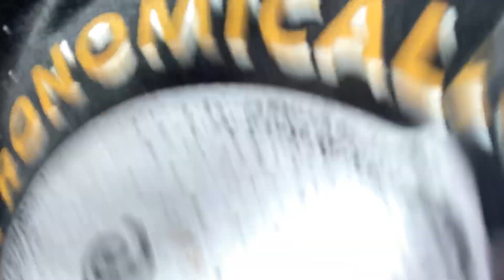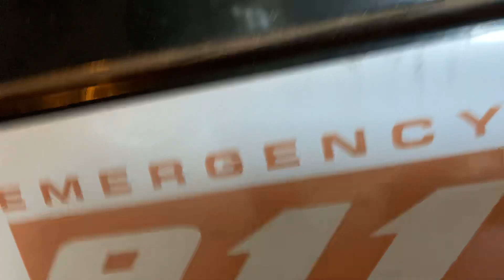Part one of cops and robbers